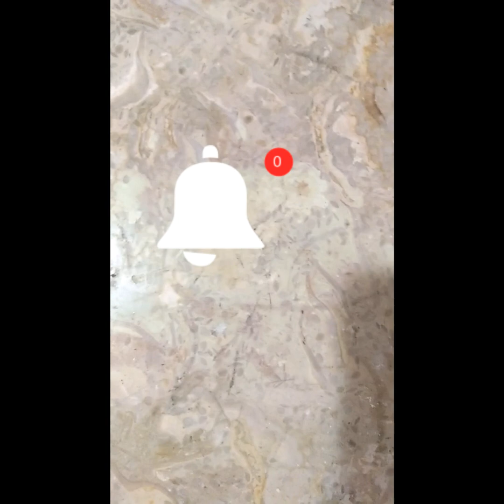Dhaba style My family,s fav Daal Chana Recipe By iffat imran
Grow my account